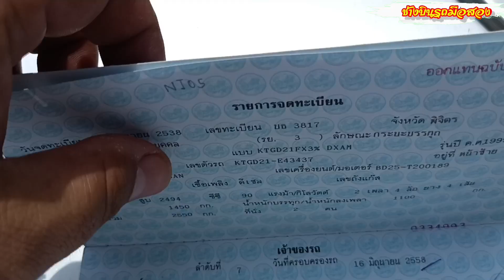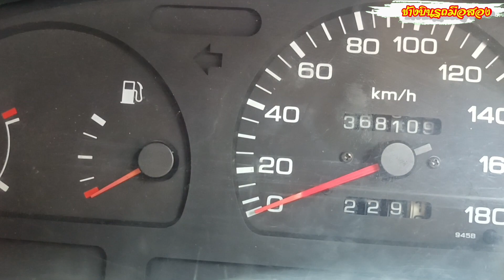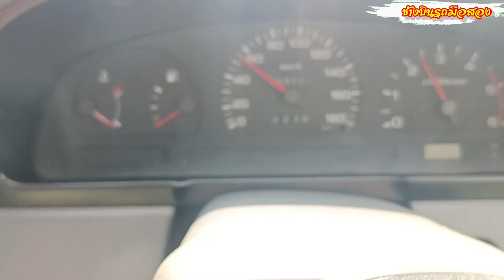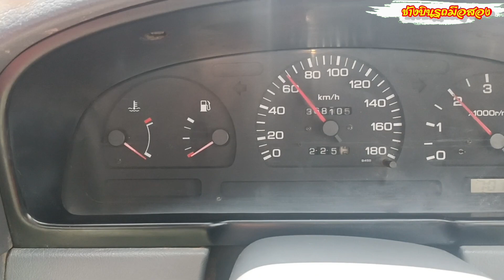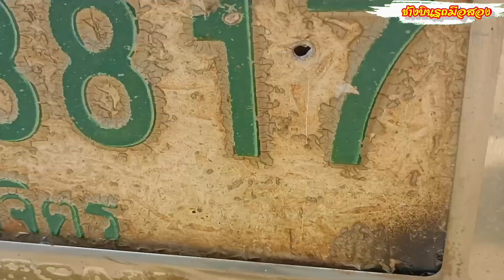บิ๊กเอ็ม nissan big m ขายด่วน 0877347934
บิ๊กเอ็ม nissan big m
 ขายด่วน กระบะมือสอง
รถบ้านขายตามสภาพ ช่วงล่างแน่น คัซซีสวย เครื่องยนต์ BD25 เป็นแบบดีเซล 4 สูบ แถวเรียง ไดเร็กอิน เจ็กชั่น โอเวอร์เฮดวาล์ว ปริมาตรกระบอกสูบ 2,494 ซีซี. กำลังสูงสุด 90 แรงม้าที่ 4000 รอบ/นาที ใช้ระบบคลัทซ์ แห้งแผ่นเดียว สปริงกดคลัทช์แบบไดอะแฟรม ทำงานด้วย ไฮดรอลิค

ระบบกันสะเทือนหน้าเป็นแบบอิสระปีกนกคู่ ทอร์ชั่นบาร์ พร้อมโช้คอัพ และเหล็กกันโคลง และหลังเป็นแบบเพลาแข็ง พร้อมแหนบและโช้คอัพ ส่วนระบบเบรก หน้าเป็นดิสก์เบรก แบบมีรูระบายความร้อน และหลังแบบดรัมเบรกปรับผ้าเบรก อัตโนมัติ และติดตั้งวาล์วปรับแรงดันน้ำมันเบรก

00:54 สวัสดี fc เข้ากลุ่มไลน์ ซื้อขายทักมาครับ
01:34 รีวิวรอบคัน
02:05 รีวิวคัสซี
03:38 รีวิว เล่มทะเบียน
05:04 ภายใน สตาร์ทเครื่อง
06:00 ดูเครื่อง รายละเอียด